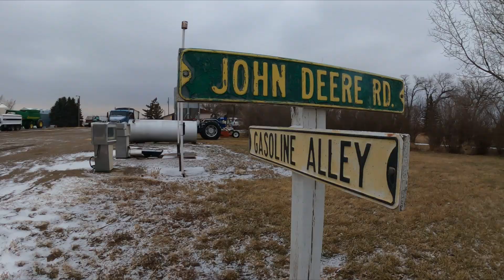Equipment delivery at Western Tractor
Learn more about the people at Western Tractor that keep Southern Alberta agriculture moving down the highway!